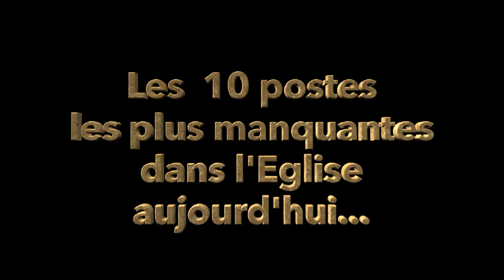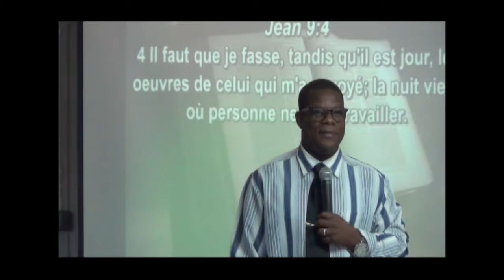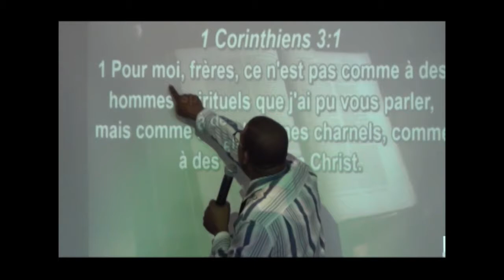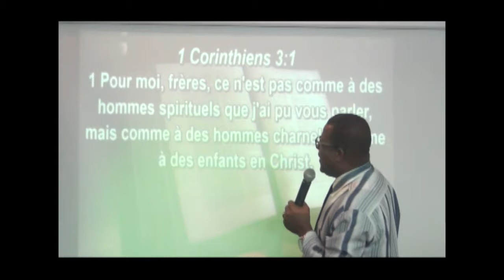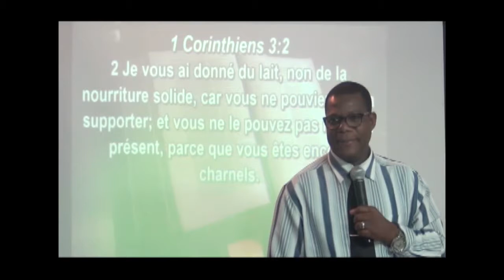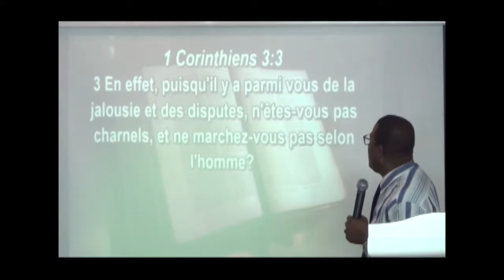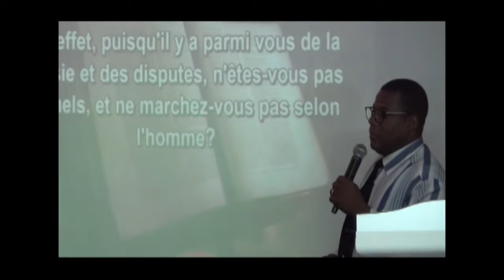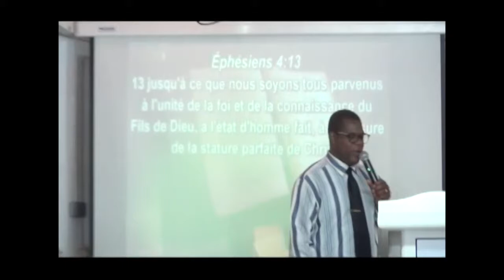Les 10 postes manquantes dans l'Eglise d'aujourd'hui EDDRS